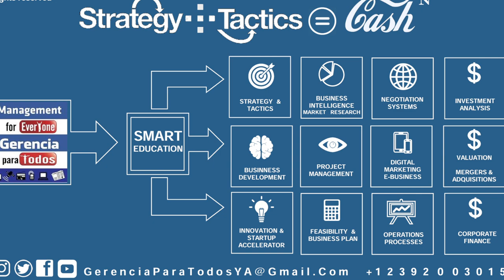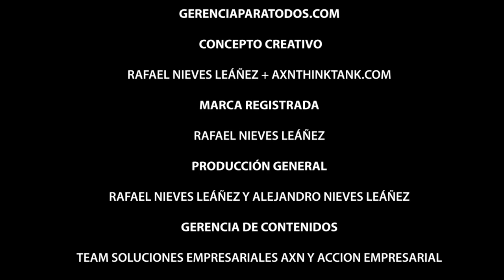MILLENNIA ATLANTIC UNIVERSITY HIGH QUALITY GERENCIAPARATODOS MANAGEMENTFOREVERYONE PROF RAFAELNIEVES